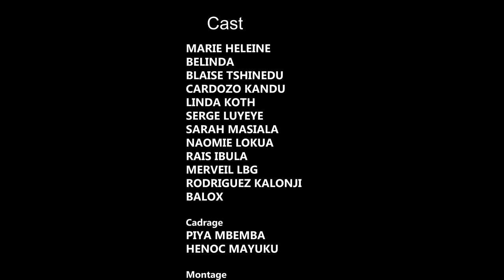TELLE MÈRE, TELLE FILLE, ÉPISODE 2, NOUVEAU FILM CONGOLAIS 2023. Congolese movie 2023.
THÉÂTRE CONGOLAIS D'UN HOMME RICHE VENANT DES ÉTATS-UNIS D'AMÉRIQUE ET DE GEORGE QUI HABITAIT LES ÉTATS-UNIS D'AMÉRIQUE PRÉCISÉMENT DANS LA VILLE DE CHICAGO QUI EST ALLÉ CHERCHER UNE FEMME RICHE DE 40 ANS A UNITED KINGDOM ( UK ) POUR UN MARIAGE DE REVE À DUBAI ET UNE NUIT DE REVE À UNITED KINGDOM ( UK ), ET GEORGE AUSSI POUR UN MARIAGE DE REVE À NEW YORK.

CONGOLESE THEATER OF A RICH MAN YOUTUBEUR OF 50 YEARS OLD COMING FROM THE UNITED STATES OF AMERICA PRECISELY IN NEW YORK AND GEORGE ALSO WHO LIVED IN THE UNITED STATES OF AMERICA PRECISELY IN THE CITY OF CHICAGO WHO WENT TO SEEK A RICH WOMAN YOUTUBEUR OF 40 YEARS OLD IN UNITED KINGDOM (UK) FOR  A DREAM WEDDING IN DUBAI AND A DREAM NIGHT IN UNITED KINGDOM (UK),  AND GEORGE ALSO FOR BEST WEDDING IN HOLLYWOOD.